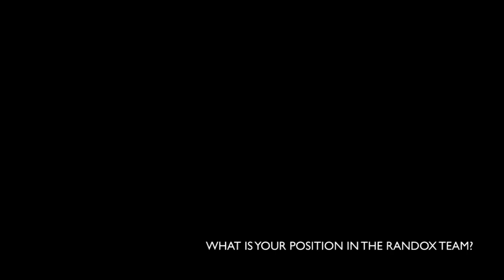Ask the Expert | R&D scientist | Team Reagents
This British Science Week 2016, the Reagents Team at Randox are celebrating the hard work our Research and Development Team put in every day, to help bring the best quality diagnostic reagents to the market.  We caught up with Emmet Donnelly, Clinical Chemistry R&D Scientist, to explain a bit about what his work involves, and how it’s impacting on global healthcare!